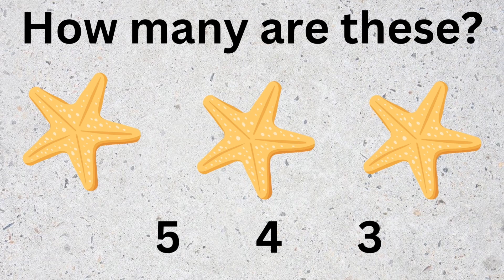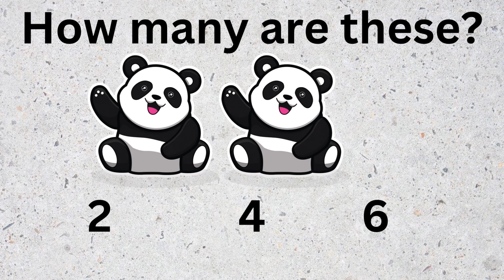Best learn counting with objects for toddlers, kids & nursery| Maths for kids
This video is made for kids to learn in fun and creative way.